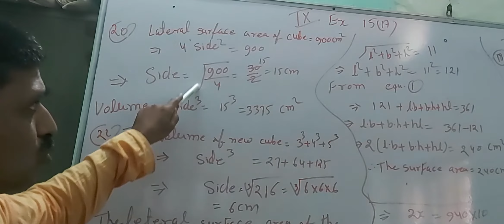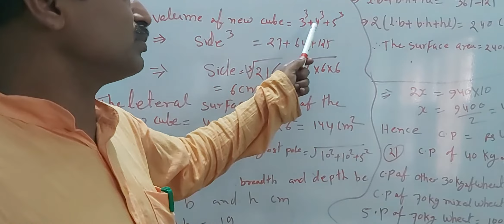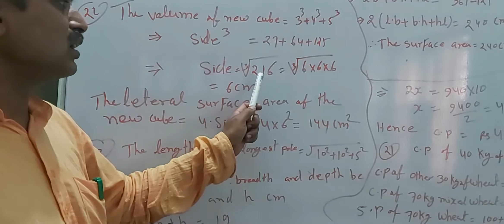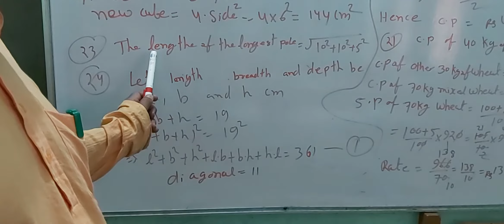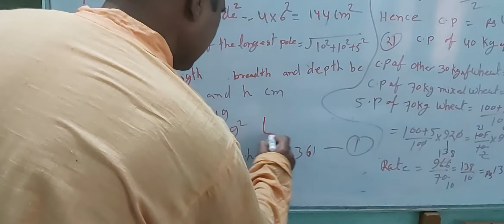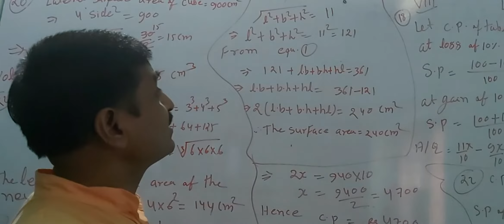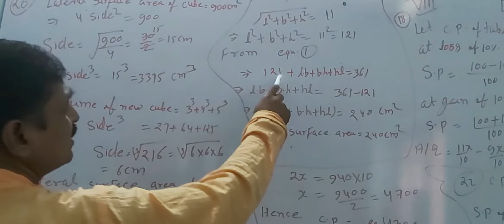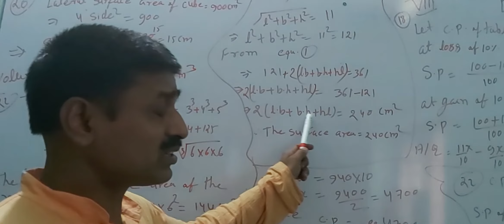Class 9 math volume and surface area of solid part 3